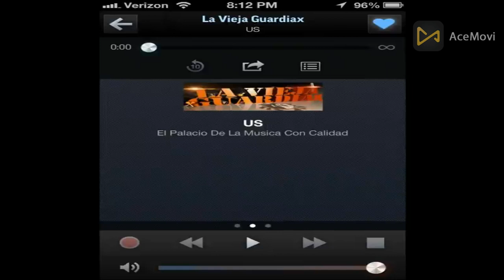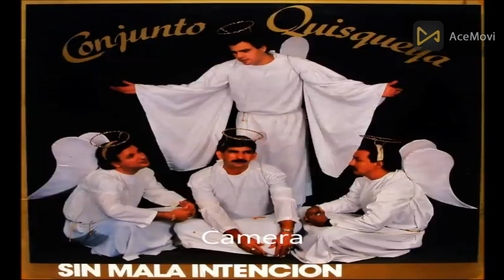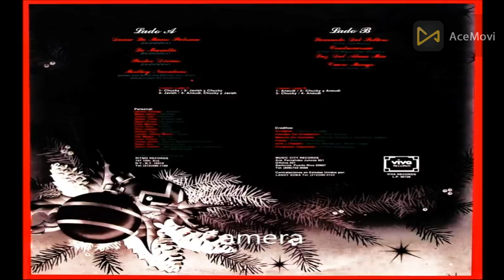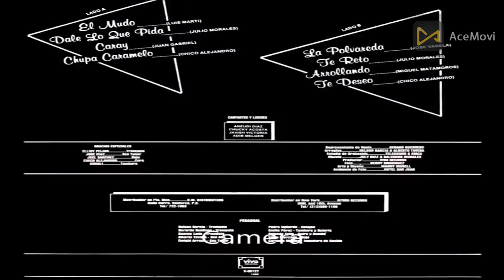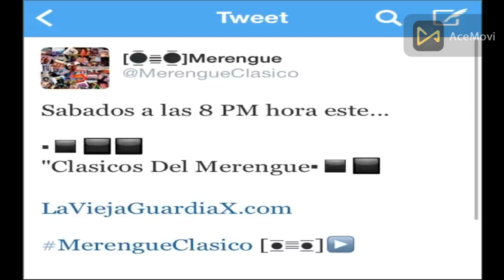Conjunto Quisqueya, Rafy Díaz, Toño Roario, Jhonny Ventura, Méndez y Yovanny Polanco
Mix Merengue Navideño, Para Bailar, Gozar, Beber, en Navidad y Año Nuevo.
Animación Burgos Music en Navidad, 2023.